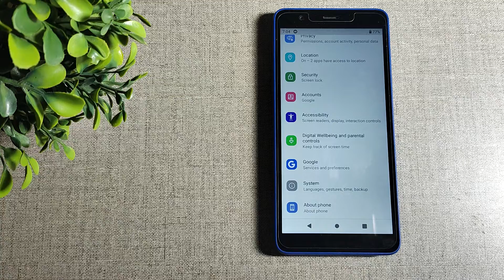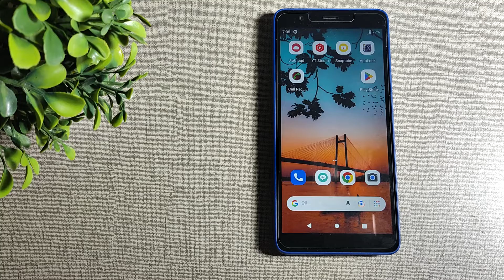How to solve brightness problem in JIO PHONE , brightness mobile setting